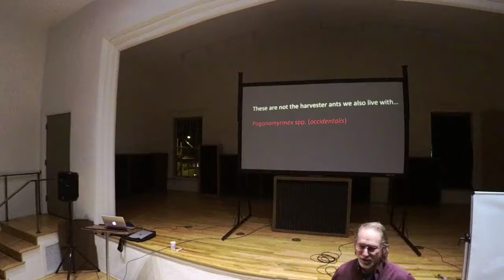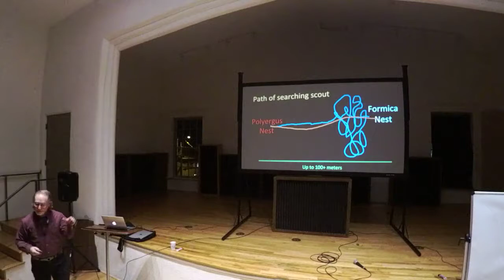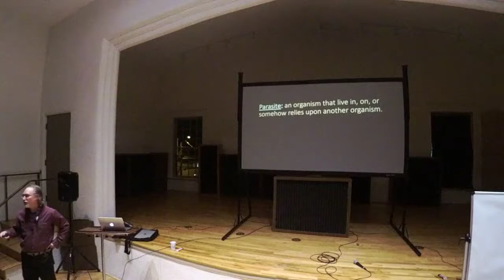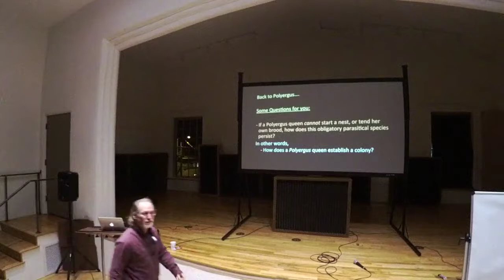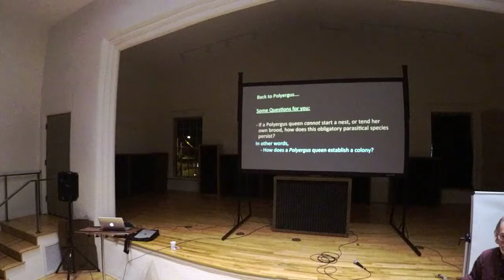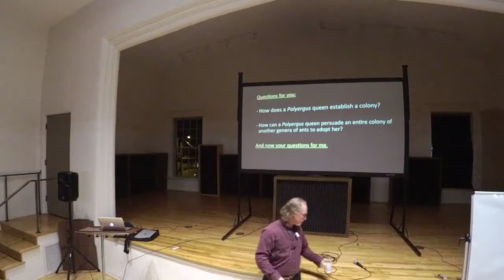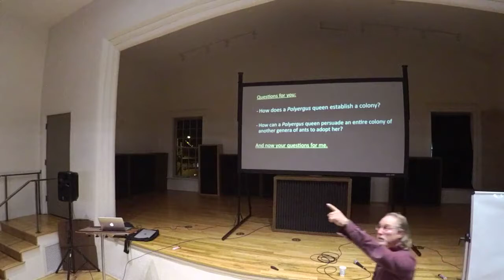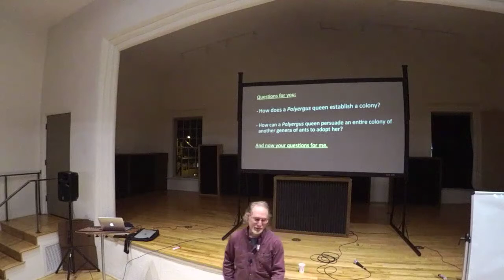Peter Sherman - Slave Raiding Ants of Prescott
400 million years is a long time. Long enough for insects to produce some of the most bizarre and fascinating relationships found in nature. Peter Sherman will guide us through such a story when he illuminates the natural history of slave-making ants, their victims and a macabre parasite that haunts them both. Come prepared to be surprised.

Dr. Peter Sherman is a systems ecologist studying the world's most complex ecosystem: the tropical lowland rainforest. In addition, Peter has published scientific articles on the slave-raiding ants of the Chiricahua Mountains of Arizona, the economics of web building in spiders of upstate New York, the distributions of alligators in Texas swamps and effects of the giant land crabs on plant diversity in Costa Rica's Corcovado National Park.

Peter received his Ph.D. in rainforest systems ecology from the University of Michigan in 1997. He has been a professor and Chair of the Master of Arts Program in Environmental Studies at Prescott College since 2005.